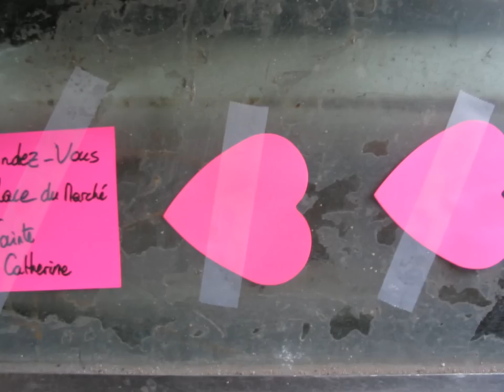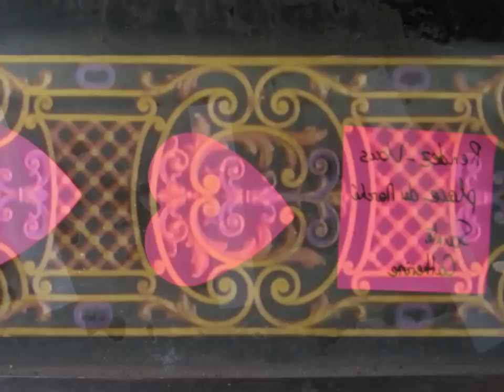Rendez-vous à Paris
Rendez-vous à Paris – Rainer Chr. Schulz, Paris 2009 / Munich 2010 – Music: "aleatoric" 2001, Rainer Schulz